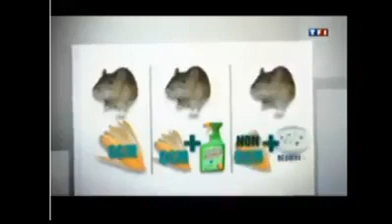Os alimentos transgênicos, são mais cancerígenos que o agrotóxico.